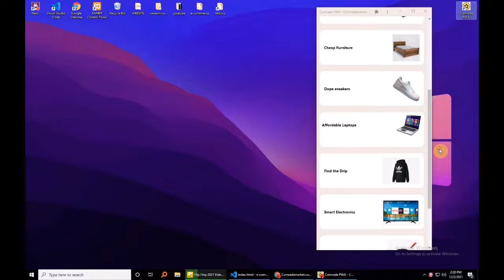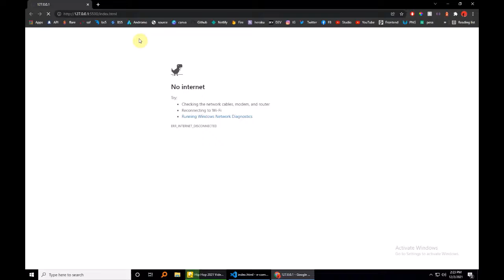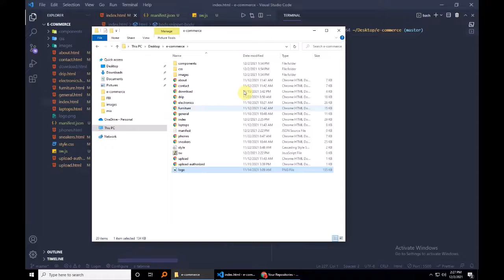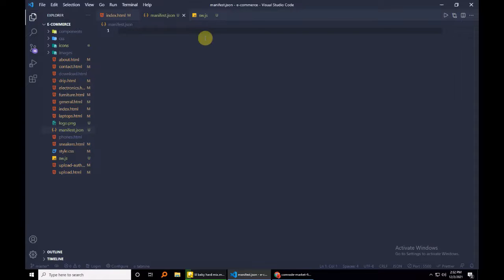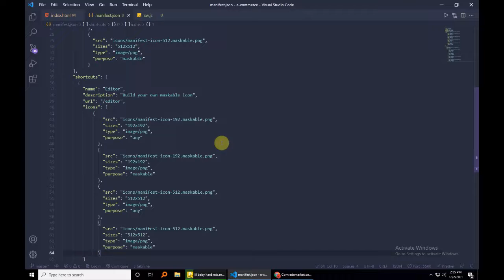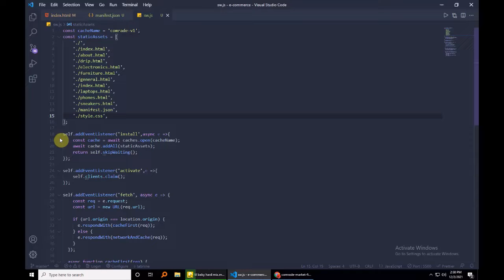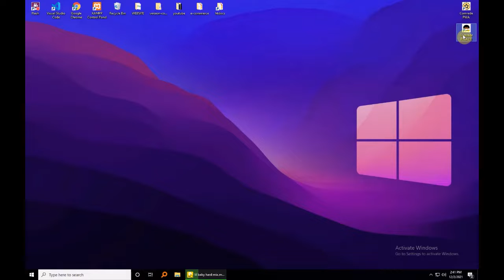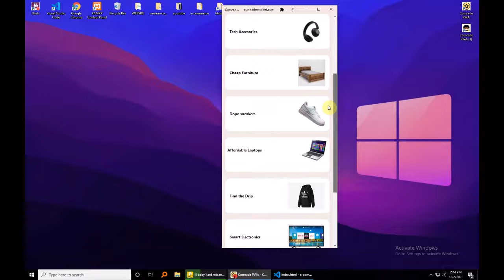Make your own E-Commerce app | Progressive web app Tutorial using HTML,CSS & JavaScript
Make your own E-Commerce app using HTML,CSS & JavaScript ,this will be achieved using a   Progressive web app
We will register a service worker to handle background caching to make the application installable on android, iOS and as a Desktop app.